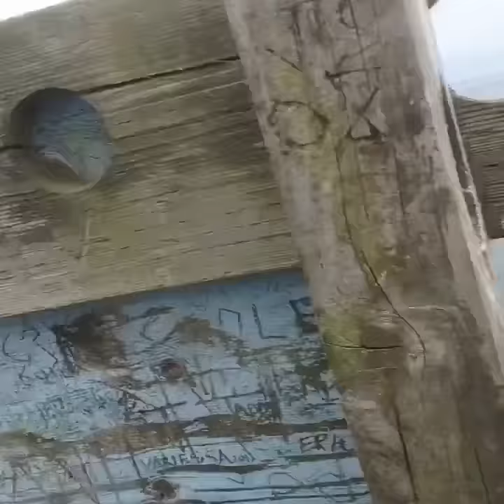Funny Crabbing Fail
Crabbing off a pier in Washington State.  We reel in crabs but lose one right at the pier for the embarrassment. So close to dinner but so far away. We caught a few that day before the rain hit. Chicken is the best bait besides salmon carcass. We used a fishing pole with crab max.

The feel of letdown when you try so hard. crabbing is fun but not easy. The reward of full pots is a great feeling!

Thanks!